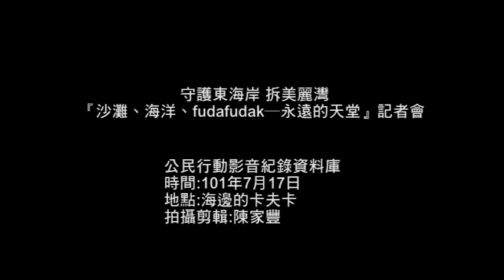守護東海岸 拆美麗灣-『沙灘、海洋、fudafudak─永遠的天堂』記者會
1.貢寮海洋音樂祭剛落幕，東海岸將進行另一場沒有燈光、沒有特效、表演者志願參與，只有海的【沙灘、海洋、Fudafudak】音樂會與事件展。這是一場無添加的海洋音樂盛會，邀請全台灣喜愛海的人，來看著海，與海一起享受音樂。
2.音樂人自願前來，是因為摯愛這片純粹的沙灘與海，而違法的美麗灣渡假村仍佇立在沙灘之中，並一再掀起波瀾。在去年吼海洋音樂會後，台東在地音樂人、藝術家決定持續站出來，捍衛這片海洋的生存權，透過音樂、展演來抵抗這違法的怪物。知名音樂人李宗盛也將透過影片訴說守護海洋的決心。